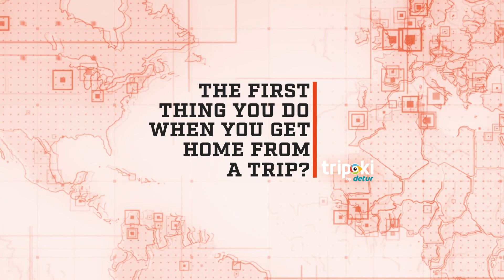Where in the World: Deni Avdija, Maccabi FOX Tel Aviv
Presented by Tripoki!